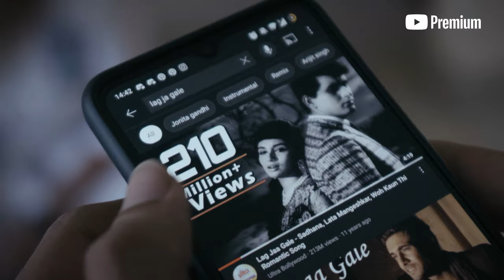Squib! - YouTube Premium | Ads, not good.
Ads disrupting your happiest (or saddest) moments? Get rid of them, get YouTube Premium today. Rs.129 per month. Just get it bro.

Credits:
Cast: Rakshita Kaushik, Tannishtha Sharma, Prerna Rana, Aaditi Bhagwate, Shreyas Rane, Shreya Chavan, Veer Soni, Prithvi Lodaya

Produced by Squib Media Labs
Director: Adamya Pandey
Writer: Prithvi Lodaya
DoP: Joshua Naidu
Asst. DoP: Shreyash Rane
Direction team: Aaditi Bhagwate, Tannishtha Sharma, Madhura Kamble
Edit, Motion Graphics, DI: Adamya Pandey
Line producer: Prithvi Lodaya